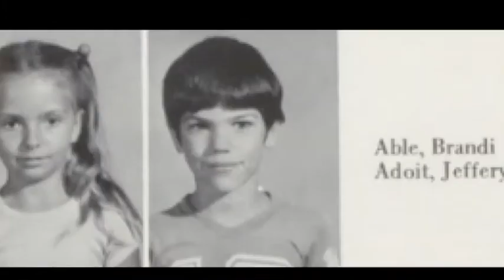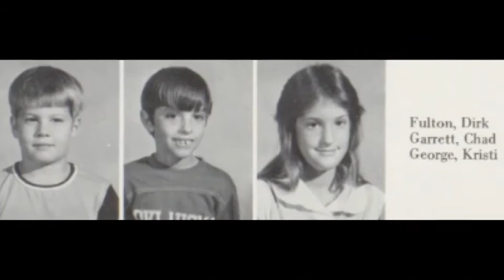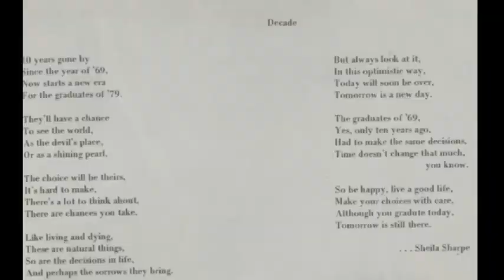Through The Years - 1979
Through The Years  - 1979 - Collinsville High school - My Hometown